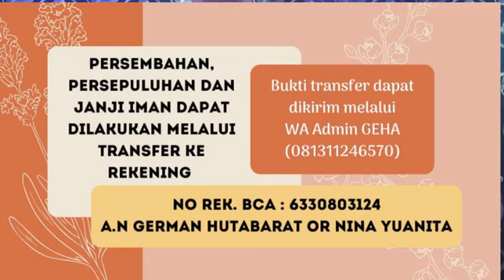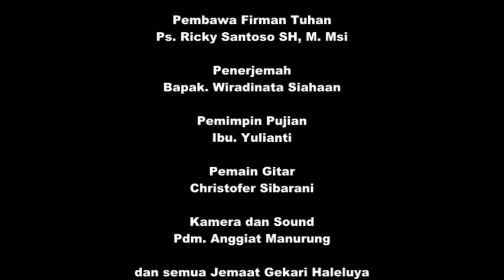Ibadah HUT GHKT ke 2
Shalom,
Puji Tuhan GHKT (Gekari Haleluya Komunitas Tunarungu) sudah berjalan 2 tahun,semua karena anugerahNya dan dukungan penuh dari Tim Penggembalaan

Rasa syukur kami ,kami aplikasikan melalui ibadah yg pastinya juga sangat memberkati bagi kami GHKT,teman_teman Tunarungu dan orang-orang yang menyaksikannya.